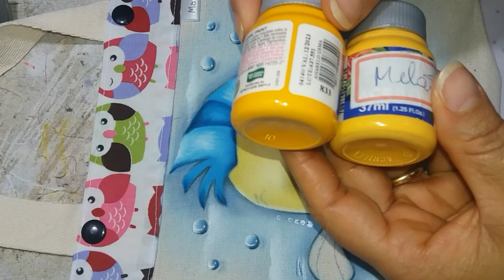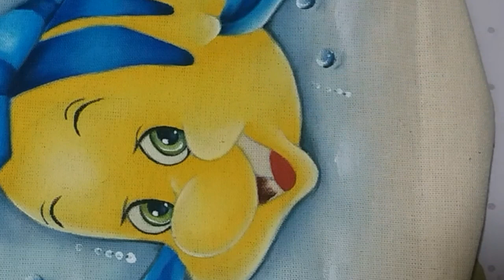como pintar peixinho em tecido.